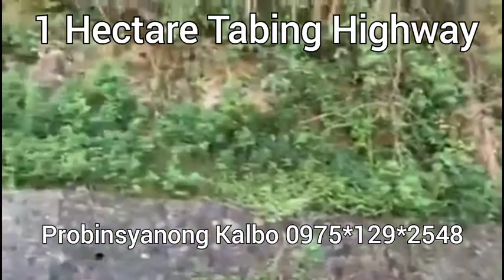iDeal For Camping Site, Taniman Ng Mga Papaya, Talong, Sili At Iba Pa. Rights Only ❤️ 1 Hectare ❤️